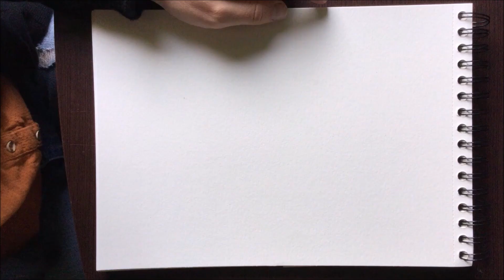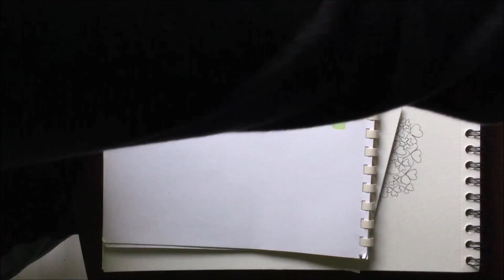Speed Drawing Hydrangea Watercolor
Song : |Musique libre de droits| Jorm - It's all good

Dessin rapide d'un hortensia à l'aquarelle

Chanson : |Musique libre de droits| Jorm - It's all good